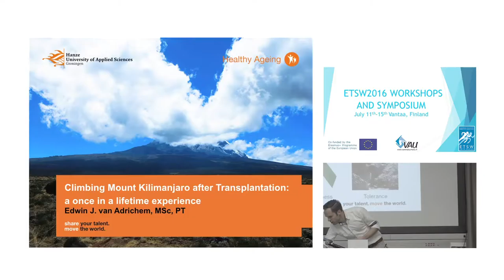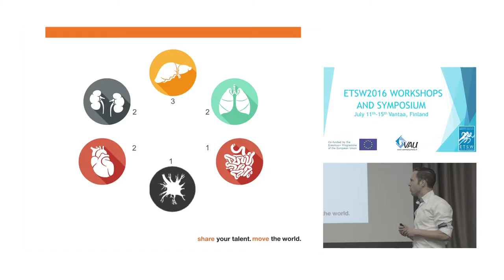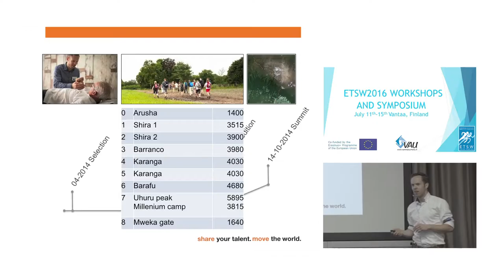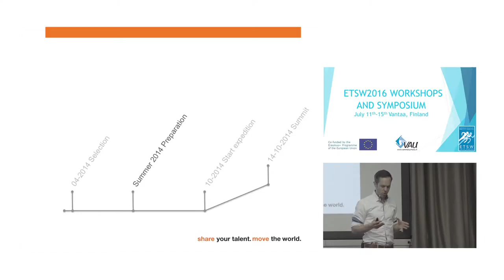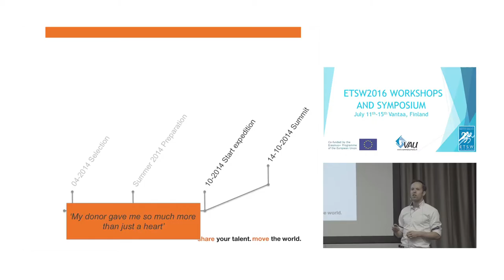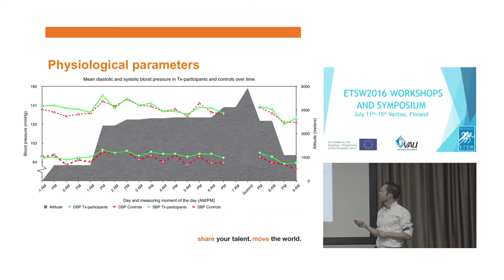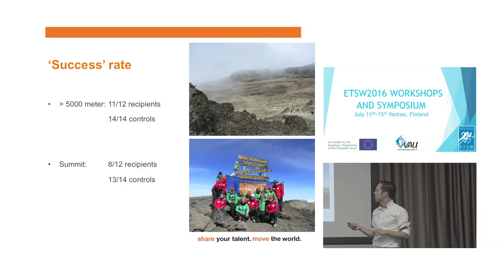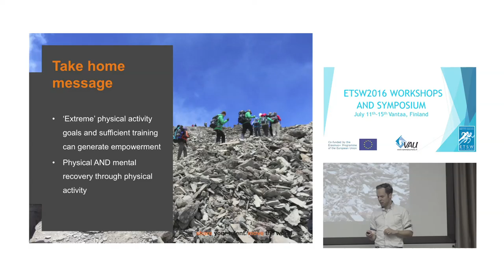Transplant Sport Workshops & Symposium 2016 | Edwin van Adrichem, 1st Presentation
“Climbing Mount Kilimanjaro after transplantation: a once in a lifetime experience”

MSc. Edwin van Adrichem (PhD Candidate, Hanze University of Applied Sciences, The Netherlands)

The presentation was given at Transplant Sport Workshops held at Rantasipi Airport Congress Center, Vantaa, Finland, on July 12-13, 2016. The event was organized by the Finnish Sport Association of Persons with Disabilities as part of the European Transplant Sport Week. The event was co-funded by the Erasmus+ Programme of the European Union.